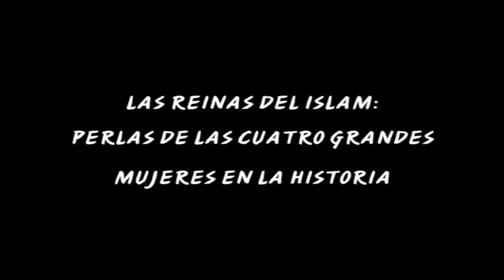"Perlas sobre las 4 grandes mujeres a lo largo de la historia." Por Malik Ibn Benaisa